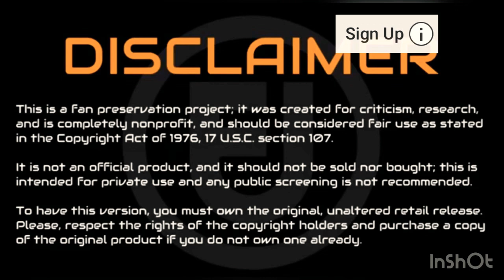They Cheating Exposed The Election mail-in Voting System,Biden/Harris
25. Nipsey Hussle video

👉🏿⚡️⚡️Please come join me. 💰💰💰 Cash prize First 10 people who join 💰💰

😎 If you are ready to get help with your business click here ✨✨

Come join us on instagram 👉🏿 Discover

FDBRO Sports Mask Pro Workout Mask Fitness,Running,Resistance,Cardio,Endurance Mask for Fitness Training Sport Mask (Black, L)

Outdoor Anti-dust Mask, PM 2.5 Windproof Cycling Facemask Washable Face Cover for Outdoor, Sports, Motorcycles (Blue)

10pcs Activated Carbon Filter Replaceable Anti Haze Dust Face Health Protection Mouth Cover Face Cover mouth muffle for Adults Red

kungfuren 3 Sets Sports Facial Masks with Activated Carbon Filter, Cycling Mask with 6 Breathing Valve and 12 Soft Foam Padding for Walking Running Cycling

Dust mask with Filter,Sports Face Mask, 4 Filters and 2 Valves Included,Replaceable Filters and Washable Masks for Running, Cycling, Skiing Motorbikes, Outdoor Activities(Black)

Ss-Lqlhy Safety Mouth Filter Respirator,PM2.5 Activated Carbon Anti Fog Dust Haze Windproof Soft Warm Mouth Face Protective Cover - Black

WISREMT Cycling Face Mask, Nylon Spandex Activated Carbon Windproof Dust-Proof Lightweight Breathable Quick Dry Outdoor Sportswear Mask